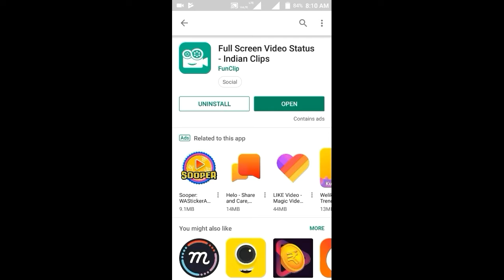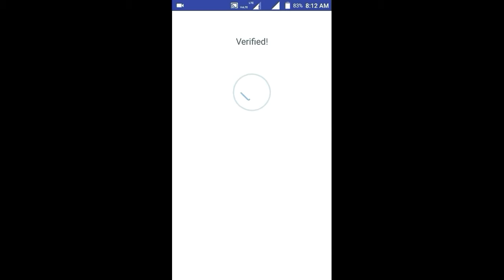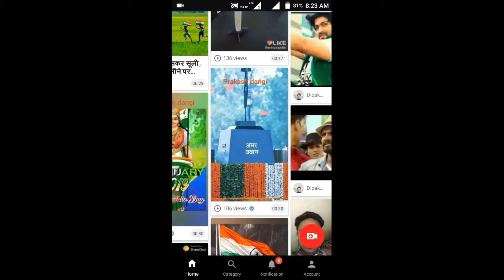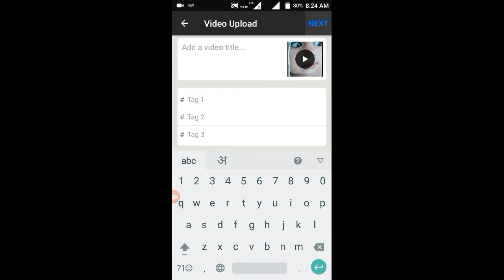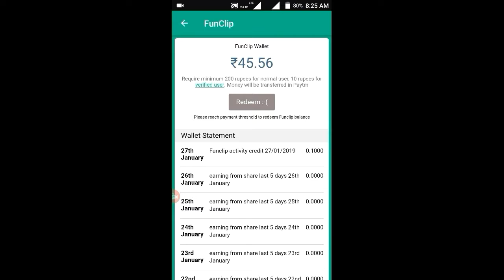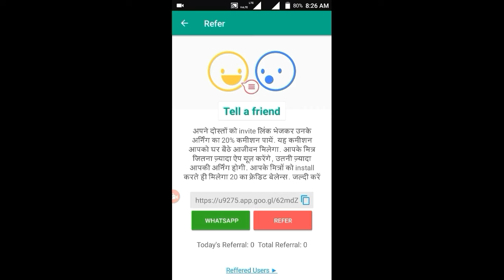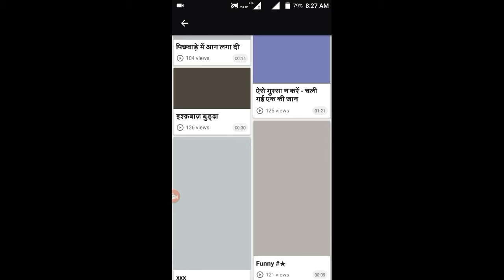Best Earning App For Android 2019 | Earn Money From Your Smartphone